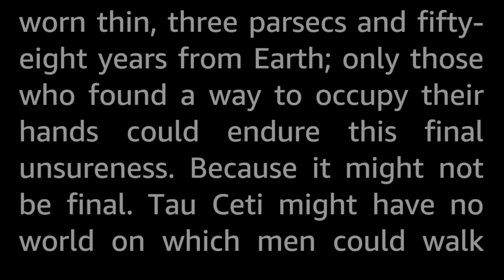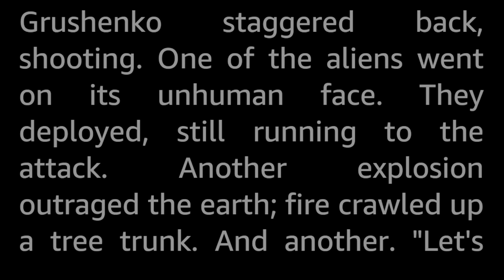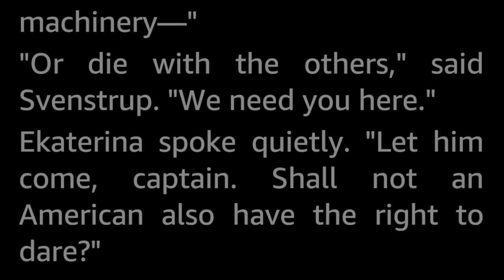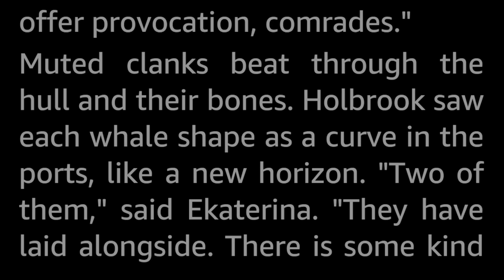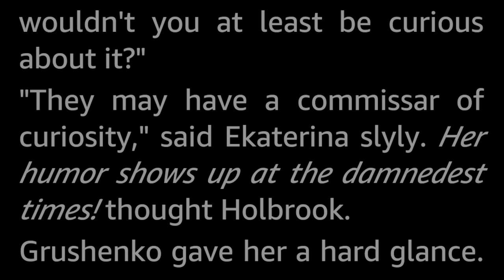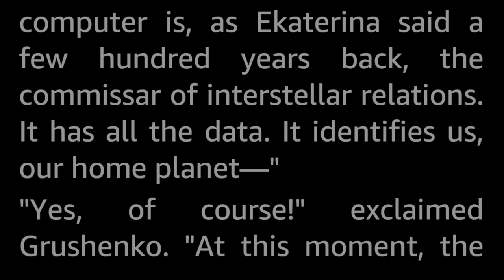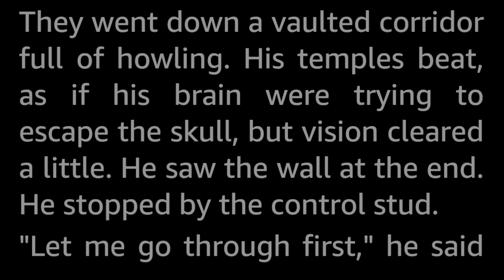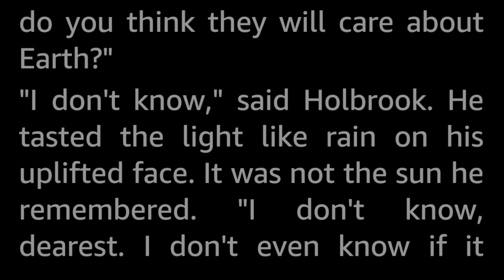The High Ones by Poul Anderson -Vintage Science Fiction Short Story Audiobook Human voice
A mutiny had given the Whites control of the starship—but that meant they could never return to Red-ruled Earth!

This novelette features the worlds first colony ship, sent towards Alpha Centauri by the Red World Soviet Government, after a mutiny leaves the ship and its inhabitants in the hands of the rebelling whites, who instead take the ship to Tau Ceti on the off chance they might find an inhabitable planet there.
They do so, but discover other visitors to the planet that are already there, who seem to be technologically far in advance...and hostile.

Poul Anderson writes with his usual flair, blending human ideological conflict and longing for freedom with possible futures and visions of alien worlds, to create an interesting tale with both action, emotion and some thought-provoking concepts and big ideas. Also, it seems Mr. Anderson was not a fan of communism.

Poul Anderson (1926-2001) was American born of Scandinavian descent, and even lived a few years in Denmark before the second world war broke out. A prolific and renowned author of Science Fiction and Fantasy of the Golden Age, many of his stories are inspired by and feature elements from Scandinavian folk tales and Norse sagas.